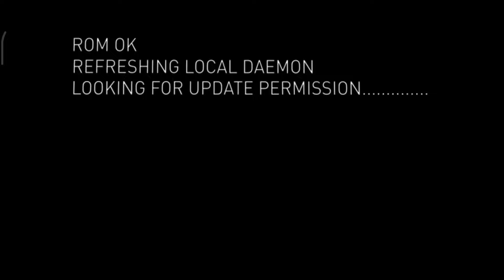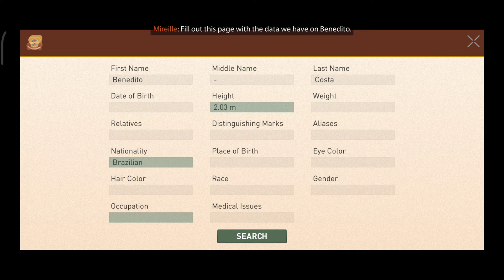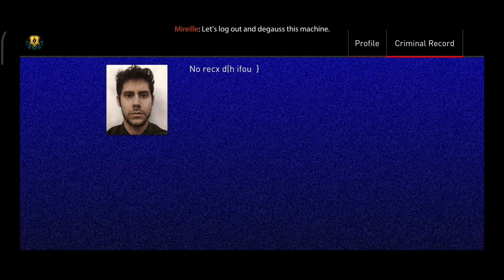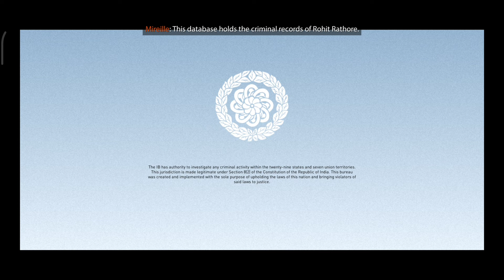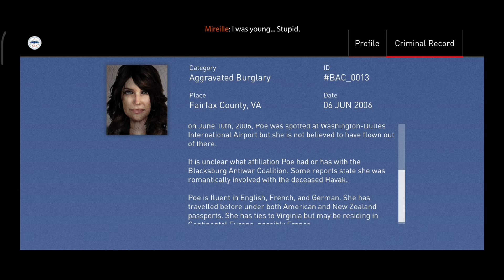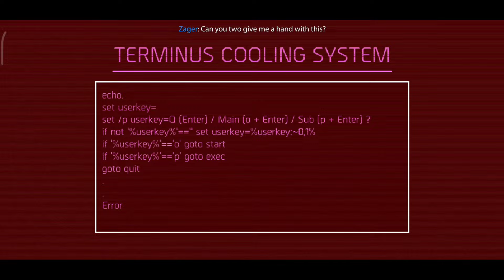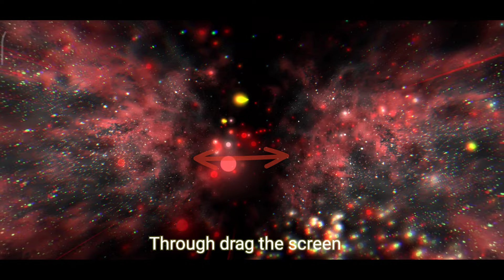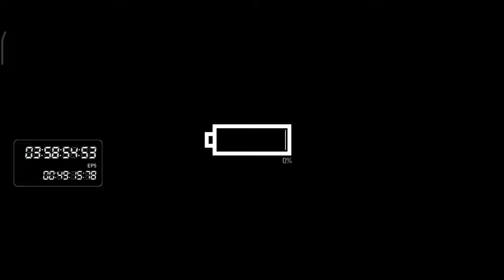République Episode 05 full game play ▶️ Terminus (Side with Mireille)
République Episode 05 Terminus (Side with Mireille)
              Welcome gyes wel come to another video

      Chapter 05

 Action

Action-adventure

Ofline

Single player

Stylised

You Tube

UNCLE GAMER

Episode 05